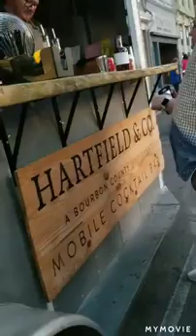Video 130: 9/20-21/2019 just walking during October Pumpkin Fest